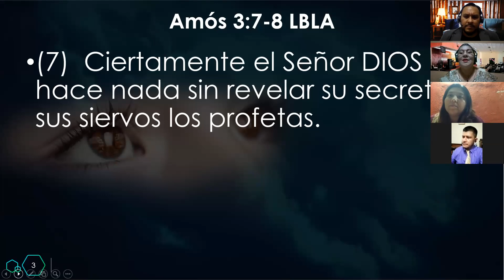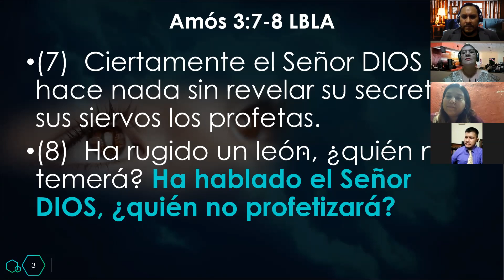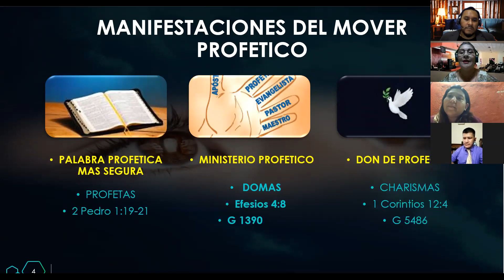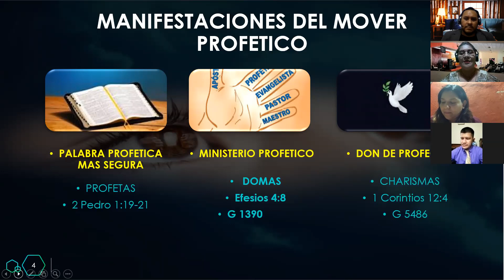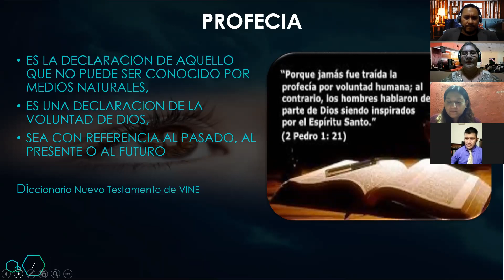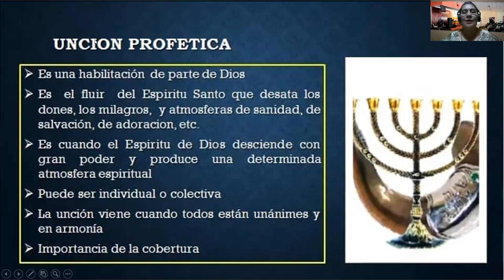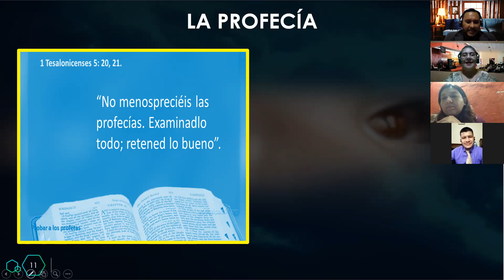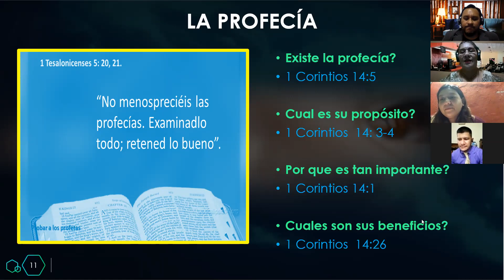ESCUELA PROFETICA TEMA 1 05/07/20